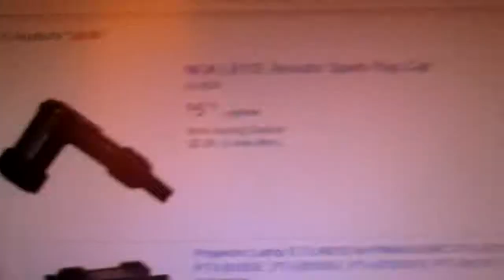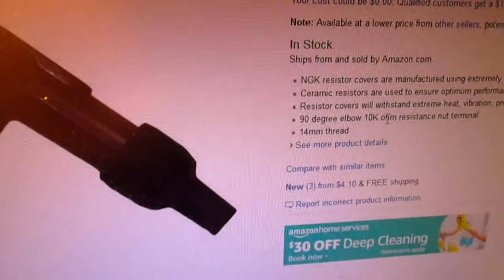Resistor spark plug BOOTS/ Caps VS non resistor? Small engine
I had no idea that commonly a non resistor spark plug has a resistor cap and a resistor spark plug has a non resistor cap.